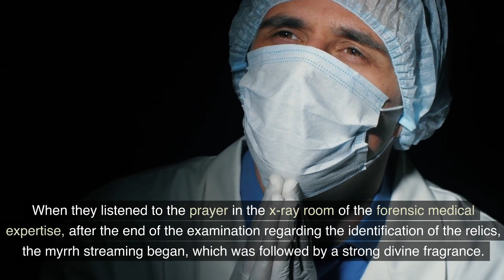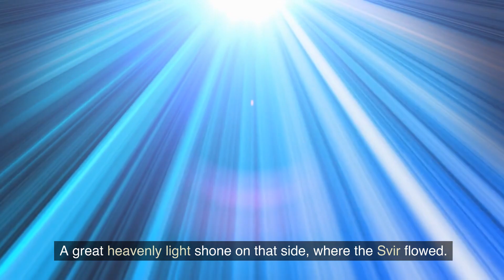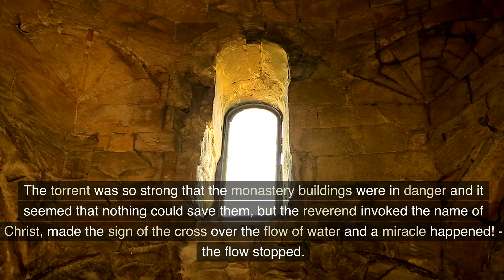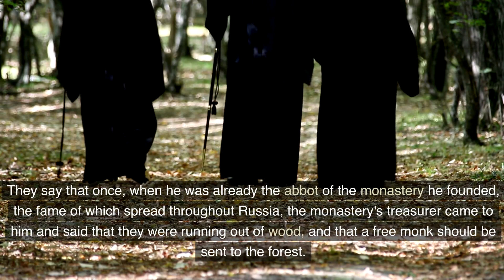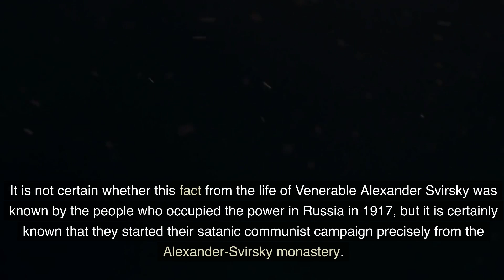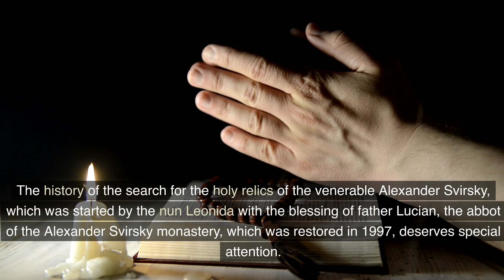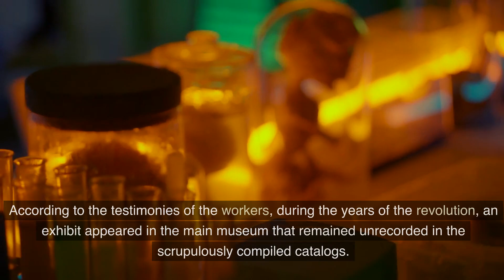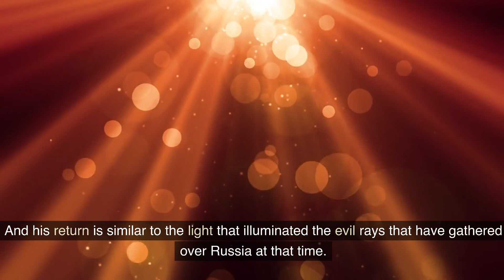Miraculous Return of Russian Saint Alexander Svirsky- Who While Alive saw the Holy Trinity